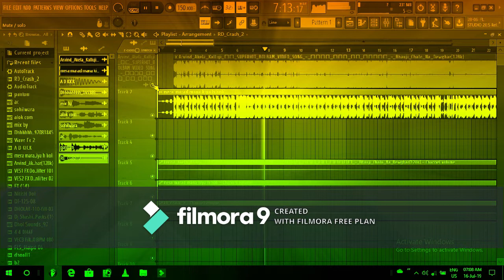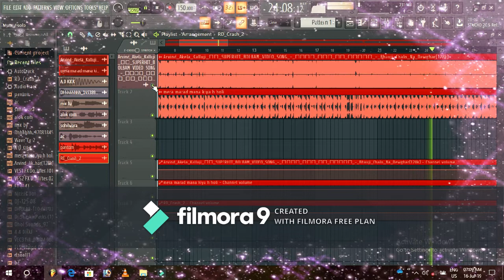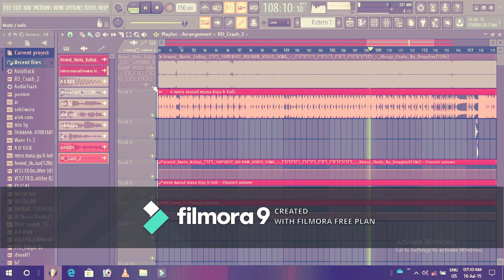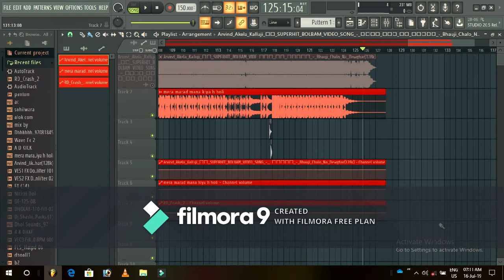ANTRA SINGH PRIYANKA OUR KALLU JEE KA HIT BOLBAM SONG + FLP VIDEO // JAL CHADHANE JAYEGE